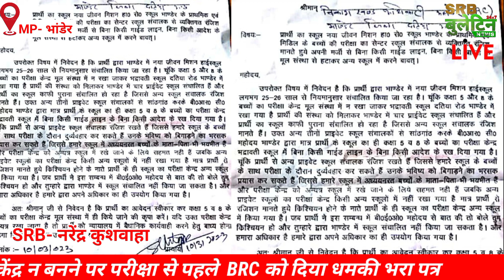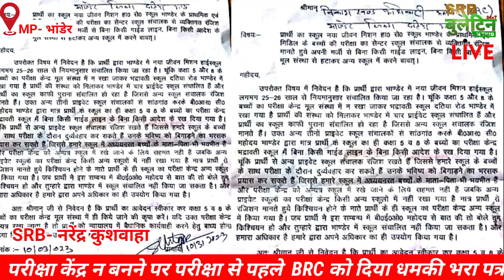परीक्षा केंद्र ना बनने पर परीक्षा के पहले ही दे चुका था BEO और BRC को धमकी भरा पत्र